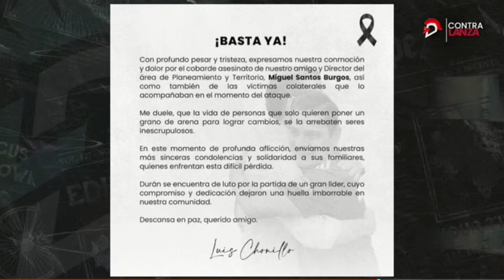La entrevista: Charly Castillo, periodista en Durán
ladefensaec amplió información sobre el crimen del director municipal de Durán, Miguel Santos, y puso sobre la mesa lo que ocurre en el cantón.